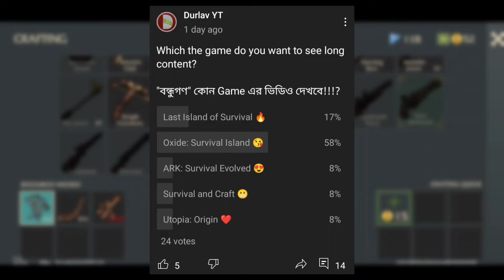Wolf, Bear & Crocodile How To Defeat With Metal Spear || Last Pirate Bangla Gameplay #5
Video Title:- Wolf, Bear & Crocodile How To Defeat With Metal Spear || Last Pirate Bangla Gameplay #5

Happy Halloween!!!
* NEW in-game store and items
* NEW location - graveyard
* NEW enemies - spiders
* NEW island boss
* NEW enemy bar changes
* NEW clothes with antidote
* NEW thematic décor
* Skeletons dressed up for halloween
* NEW looks for the hook and chest
* NEW event currency added
* Changes in the balance of crafting and old clothing
* Lots of bug fixes
* Added a bug report function to the settings

◆ Survival game with kraken, fishing and ark. Survive until your days gone offline

Survival and Pirates in free pirate adventure simulator!

Your survival started on the lost island. Be aware of dangerous creatures from afterlife, sea monsters like kraken, godzilla.
Want to survive? Build a raft and go fishing. Make ark to protect yourself from godzilla, bears and afterlife zombies. See if your crew survived plague!
Fight like a furious nomad and kill your enemies with a mordhau or murder-stroke.

Many days gone, you are a skillfull survivor now. Hence, new survival challenges are waiting for you in the dying light: explore island like a nomad, sail by raft and lead a fishing life, fight with godzilla and kraken. Survival is your goal!...